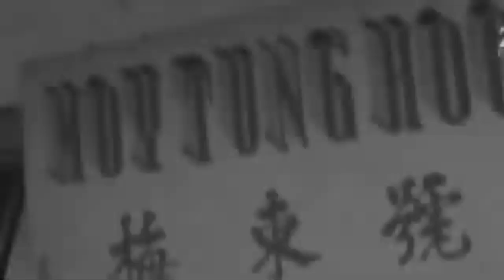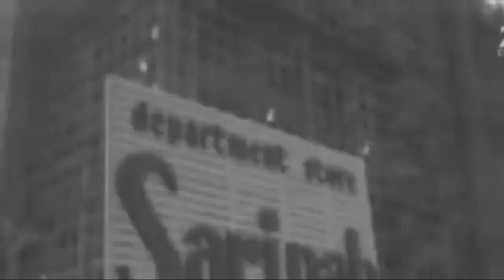G 30 S PKI [Dalam Berita RRI]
pki
sukarno
bung karno
suharto
komunis
orba
dewan jenderal
pahlawan revolusi
lubang buaya